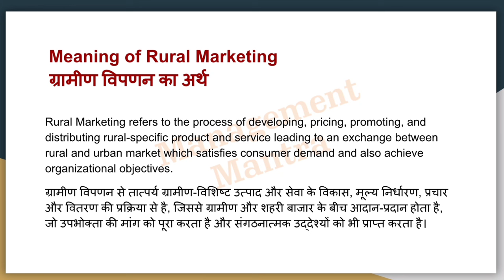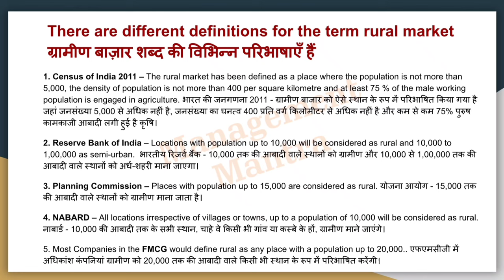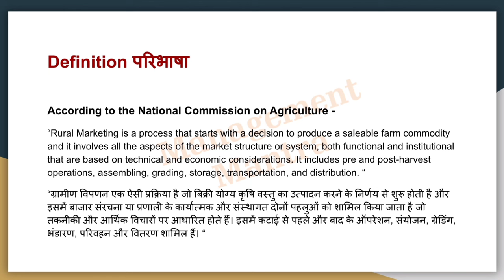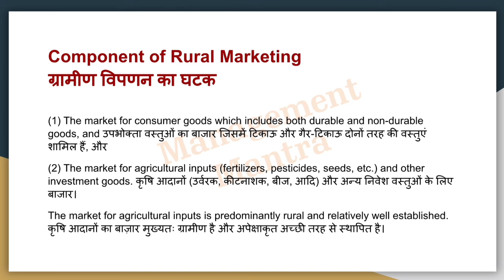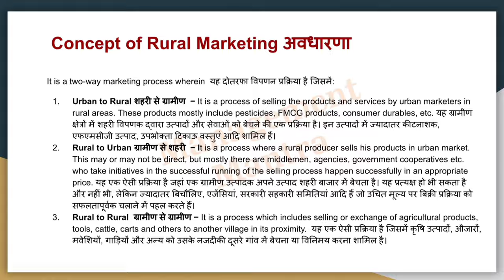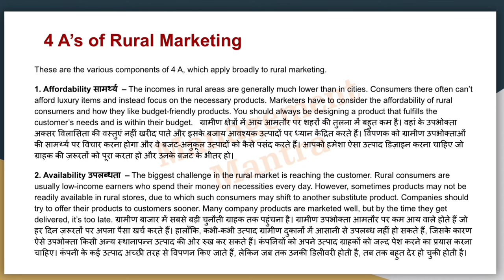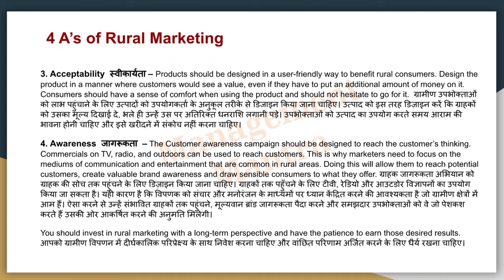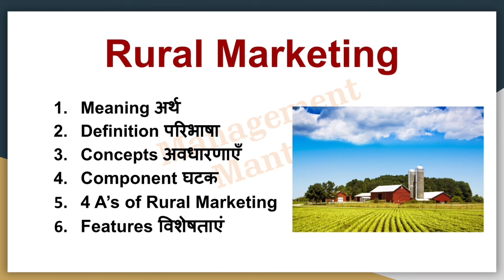RURAL MARKETING - Meaning, Definition, Concept, 4 A's, components, Features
RURAL MARKETING, rural marketing - meaning, definition, Concept, 4 A's rural marketing, components, features

00:00 What is rural marketing
00:38 Meaning of rural marketing
01:36 Definition of rural marketing
04:13 Component of rural marketing
04:43 Concepts of rural marketing
05:42 4 A’s of Rural Marketing
07:29 Features of rural marketing